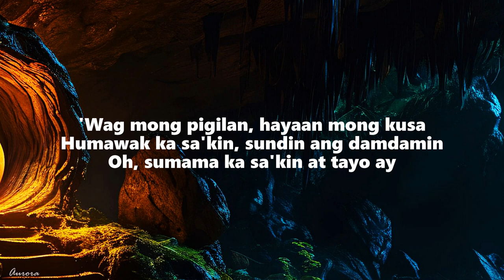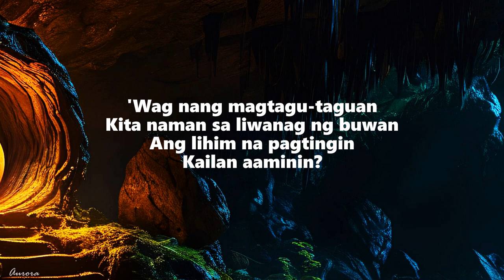Arthur Miguel - Lihim (Lyrics)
(Lyrics):
[Verse 1]

[Chorus]
Kailan aaminin?

[Chorus]
Kailan aaminin?

[Instrumental Break]

[Chorus]
Kailan aaminin?

[Outro]
Kailan sasabihin?
Kailan aaminin?
Kailan sasabihin?
Kailan aaminin?

Kailan aaminin?
Lihim